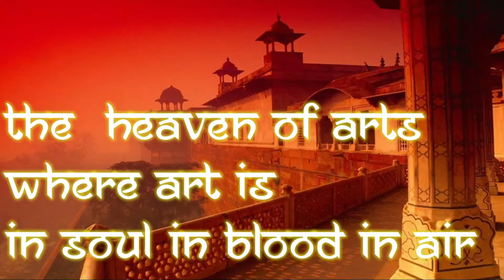Hindustan -RHX (Tribute to INDIA)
No discription*
I just need support. 😕😔